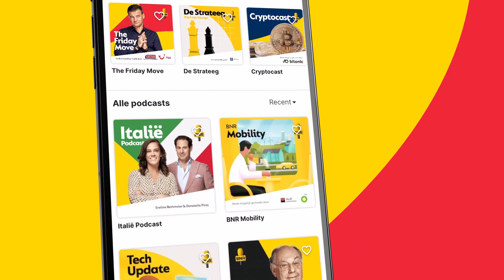Saoedi-Arabië en Israël wilden vrede sluiten, 'maar Iran wilde dat niet'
Dit is een fragment uit BNR's Big Five met presentator Art Rooijakkers. Te gast is Alex Krijger, geopolitiek analist en oprichter Krijger & Partners. Hij werpt zijn blik op de geopolitieke situatie in het Midden-Oosten met de oorlog in Israël en de aanvallen van Hamas.

Thumbnail: ANP